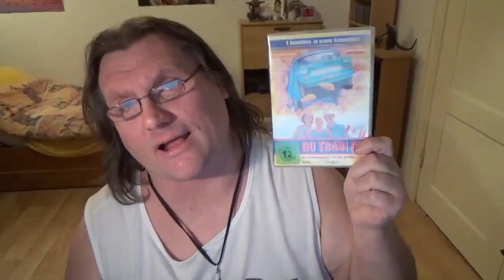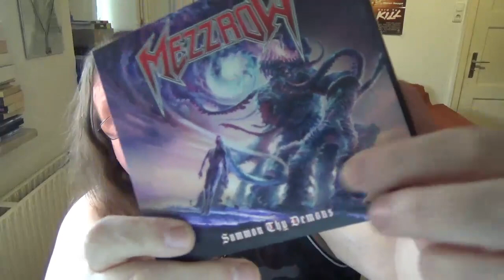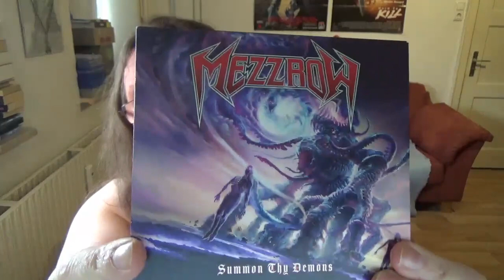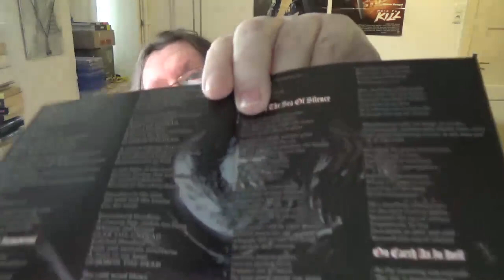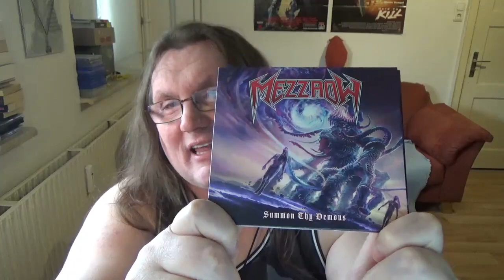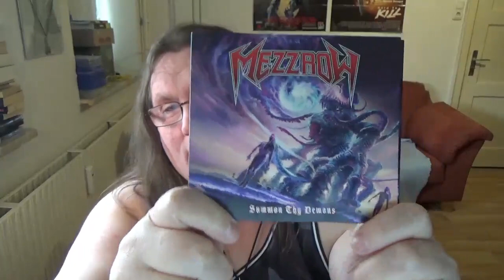CD REVIEW Mezzrow - Summon Thy Demons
Video ohne Intro: 0:53